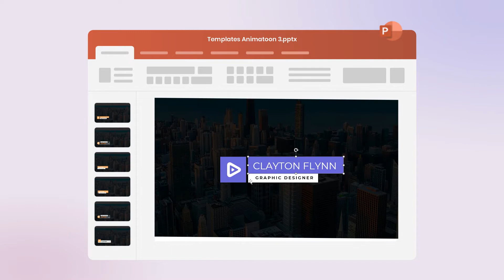Comingsoon 8 Agustus 2022 - Levidio Animatoon 3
Levidio kembali dengan seri terbarunya,
Animatoon 3

Kali ini kami hadir dengan module yang paling banyak direquest,
baik dari member atau calon member via cs.

Desain yang lebih modern,
animasi yang sangat halus, dan beragam fitur baru lainnya.